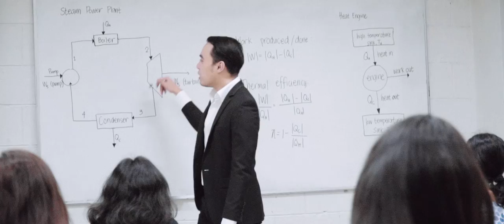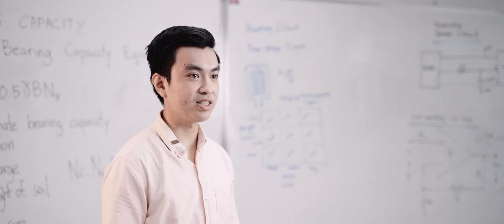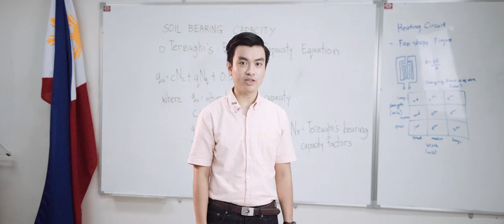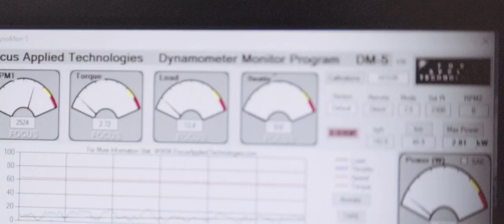CEAT | College of Engineering and Agro-industrial Technology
The College of Engineering and Agro-Industrial Technology (CEAT) envisions, “Excellence in engineering education, research and extension; committed to progressive transformation and global relevance of Philippine Agriculture and Industry”. Tracing its roots back to 1912, it has now gained various awards such as AUN-QA, PRC’s Top Performing School and CHED’s Center of Excellence and Center of Development. The College continuously upgrades engineering programs to be attuned to the present and future needs of the country for national and international agro-industrial development.